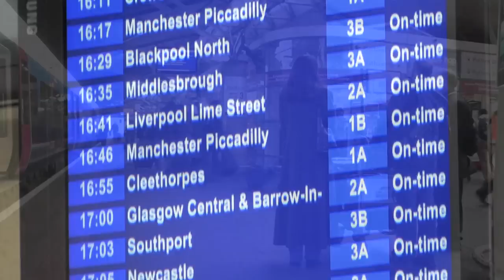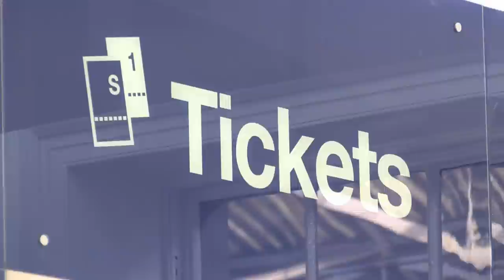Travel Restrictions on First TransPennine Express Trains